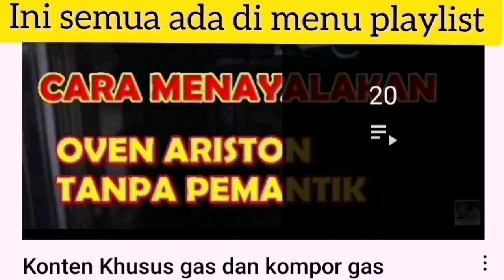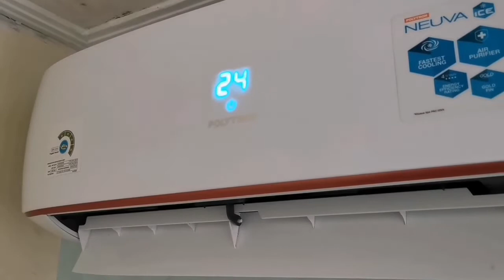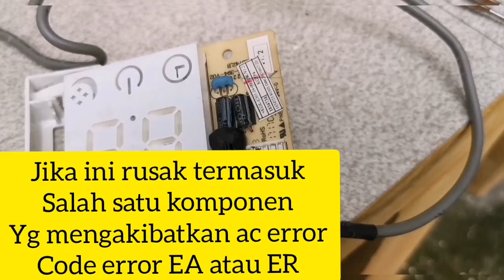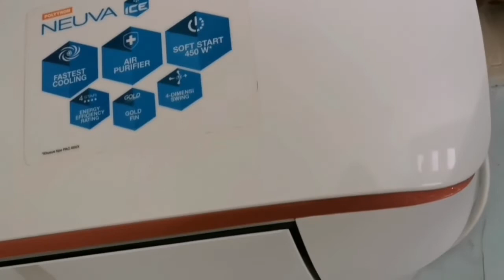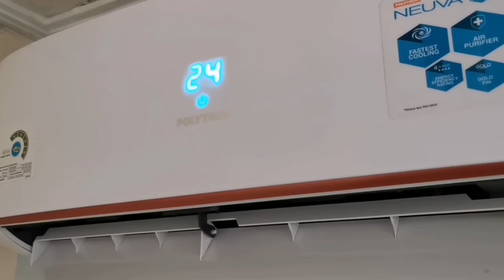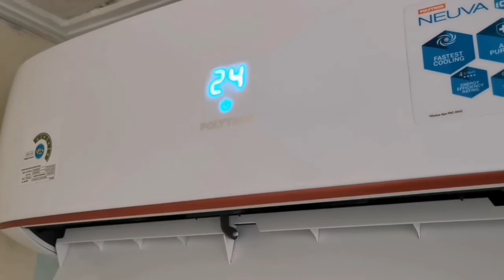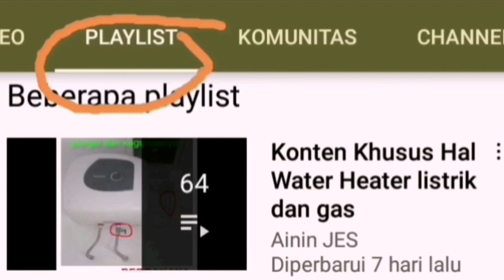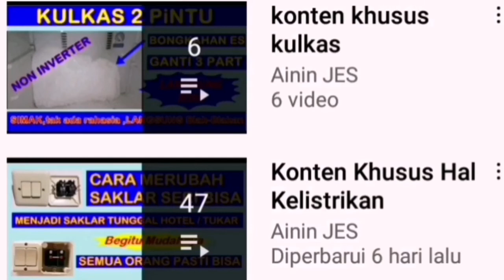Cara mudah sedunia 😀 cukup di tengok ac polytron error code EA kembali normal,cek deskripsi bossku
ini ac pura-pura sakit dari pada di oprasi mendingan sembuh sendiri
jika kawan-kawan mengalami hal yg sama dengan ac polytron tersebut fokus di pcb led indikator saja,kalau perlu pcb tersebut di keringkan pakai hand dryer
jika masih tetap muncul terus itu code EA/ER silahkan ganti part seperti dalam video link ini